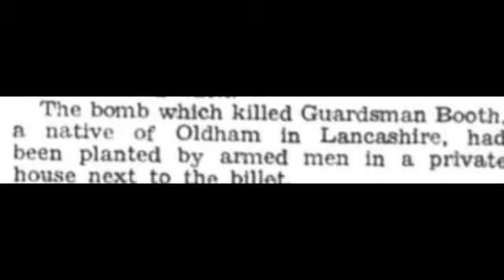Norman Booth 30 10 1971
Video remembering Scots Guardsman Norman Booth. 22.
 Army cook murdered by IRA terrorists on 30 October 1971, at Cupar Street,  West Belfast, Northern Ireland, by a bomb planted on the other side of an adjoining wall of the army post, by murderers posing as workmen.